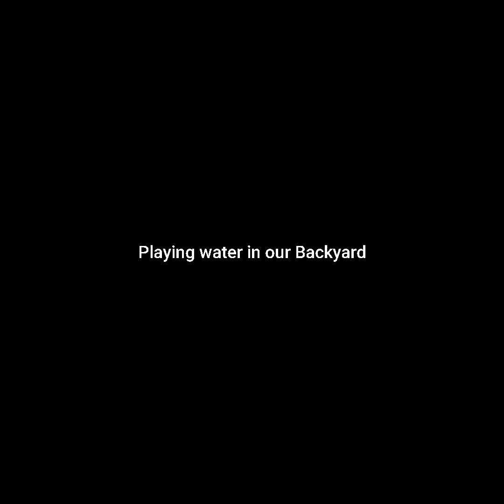Fun time with Daddy !